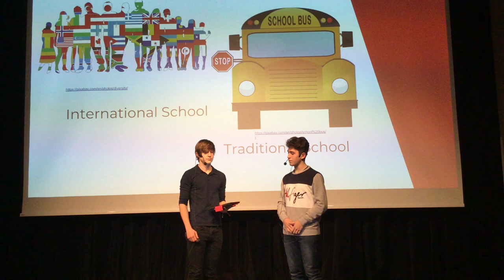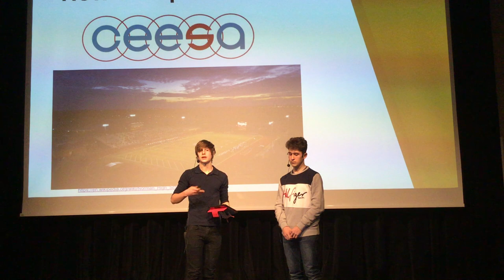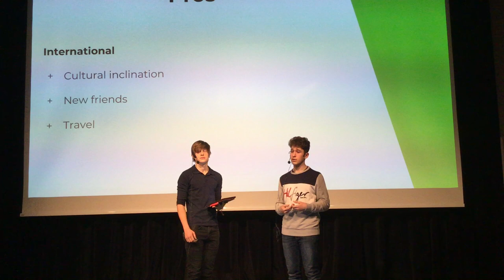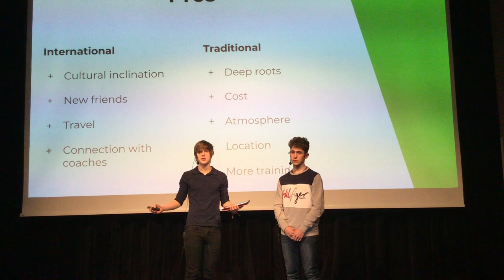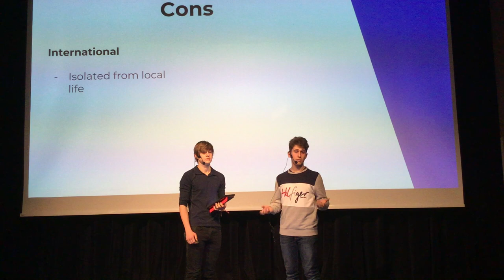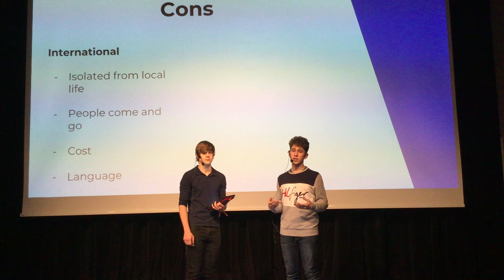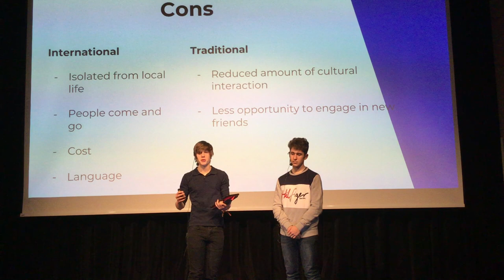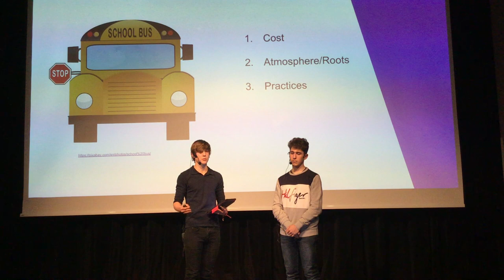Face Off: intl. vs trad. athletes | Shon Golod and Nicholas Cobble | Anglo-American School of Sofia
When Nick and Shon entered high school they were both fully dedicated to sports. The increased work and assignments led to the balancing of school and sports. With much desire to improve as much as possible within sports, they began to question which type of school would best benefit and supports them: traditional or international schools?

Shon and Nick are both 15 years old and live in Sofia, Bulgaria. Nick was born in Pennsylvania while Shon was born in Israel. They are both involved in sports and are very dedicated to them. With this came the turn to high school where they had to begin balancing school and sports. This led them to question which type of school would allow them to develop as student-athletes the most, traditional or international schools?